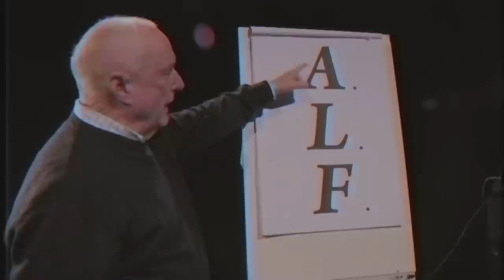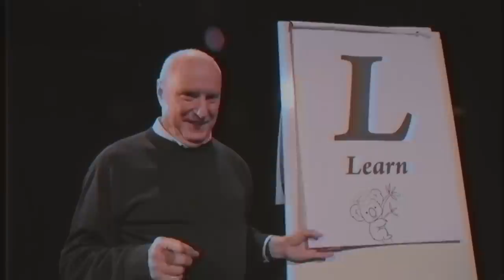Acting with Alf Stewart | Republic of Telly | Mondays 10pm RTÉ 2